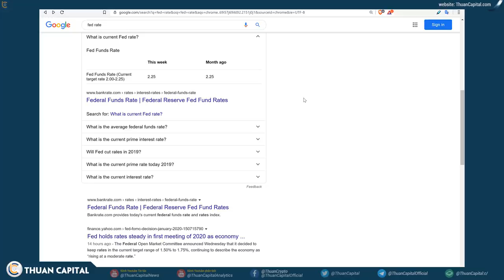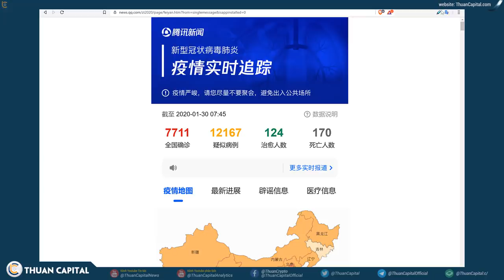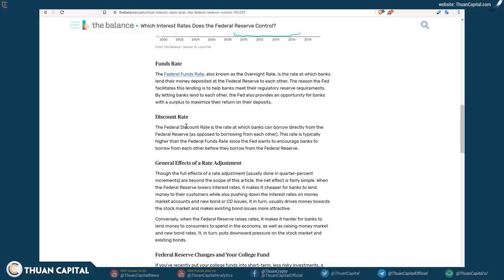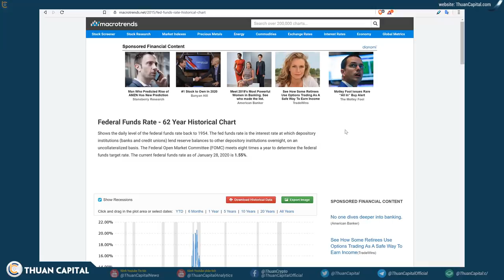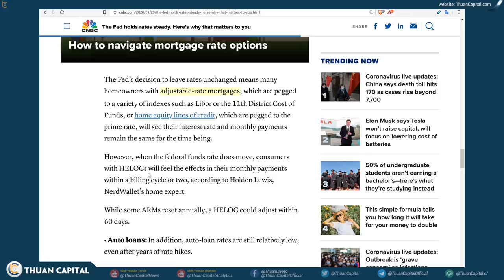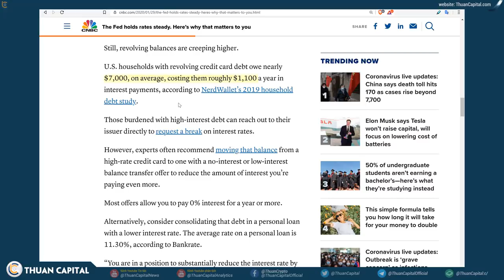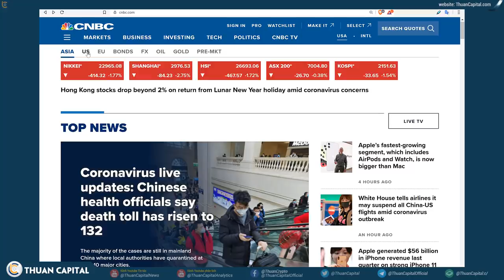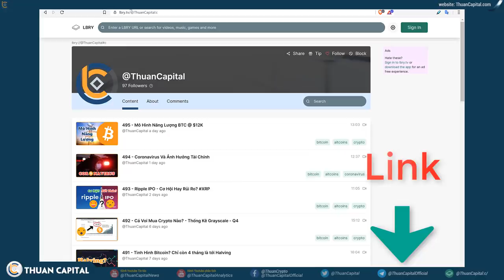496 - Fed Giữ Lãi Suất Ổn Định - Tại Sao Lại Quan Trọng?